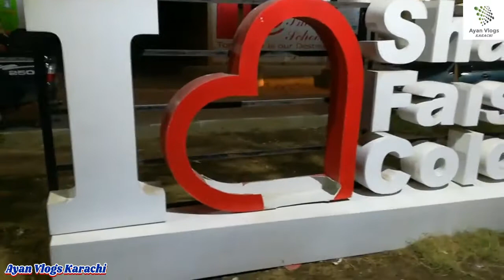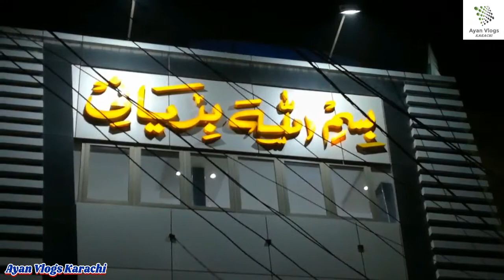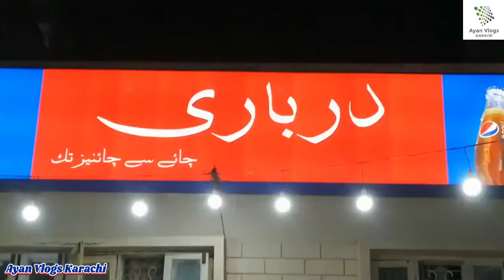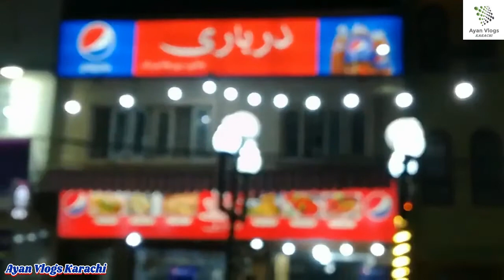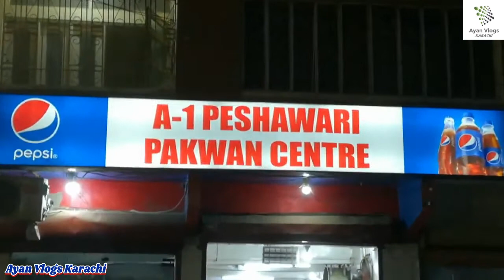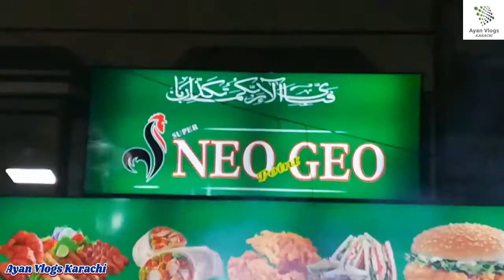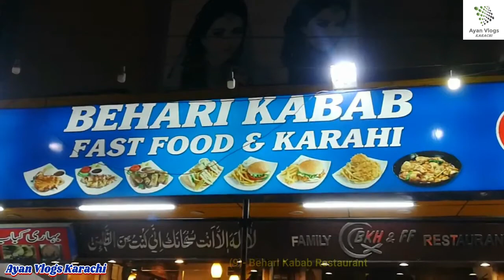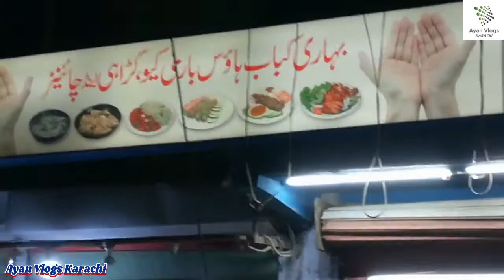Top 10 Best Restaurants In Karachi Shah Faisal Colony | Karachi Street Food | Pakistan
Best Restaurants In Karachi Shah Faisal Colony

1) Red Oven Restaurant
2) SB Restaurant
3) Bismillah Biryani Restaurant
4) Darbari Restaurant
5) Hot & Spot Restaurant
6) A-1 Peshawari Restaurant
7) New Geo Restaurant
8) Butt Sahab Restaurant
9) Behari Kabab Restaurant
10) Behari Kabab House Restaurant

For Contact.